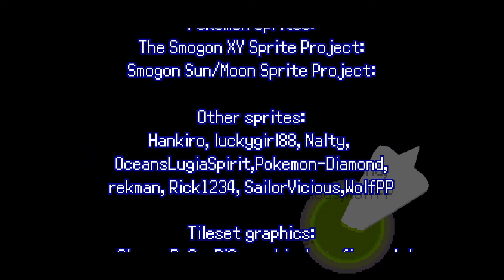I'M THE TRUE ELITE (Pokemon infinite Fusion Ep26)